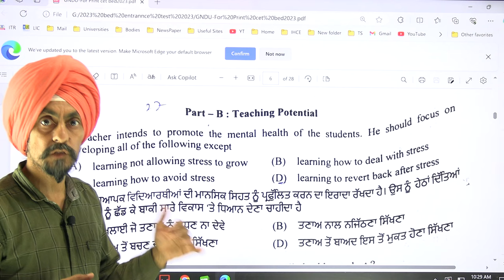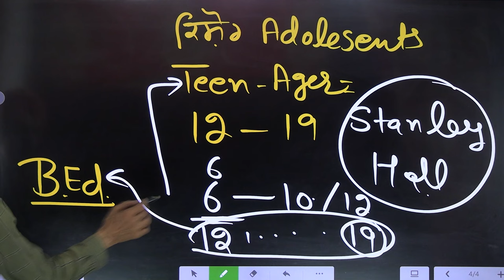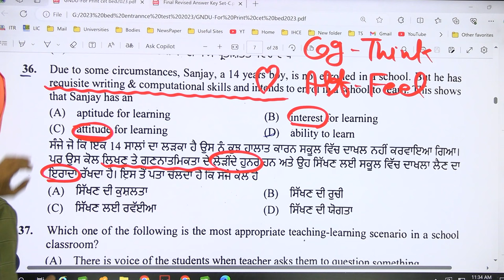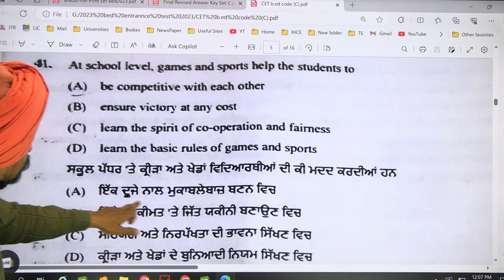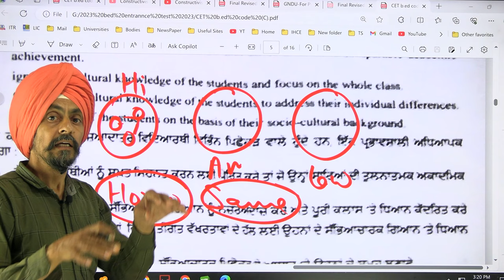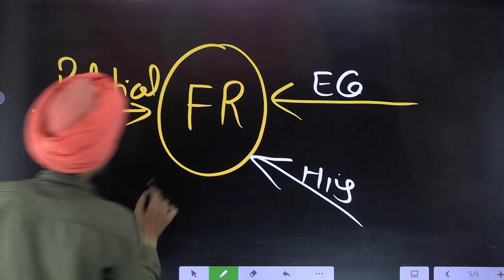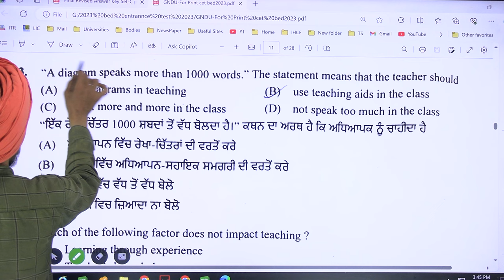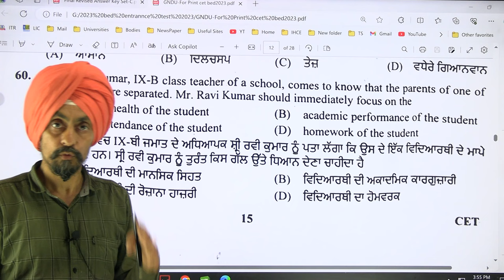bed entrance test Punjab PYP 2023 paper TEACHING POTENTIAL l Dr TIRATH TINGH l learn to actualize